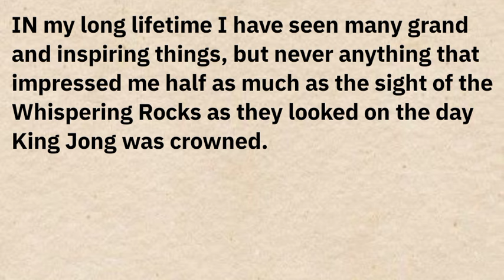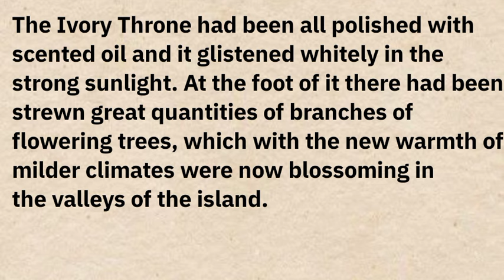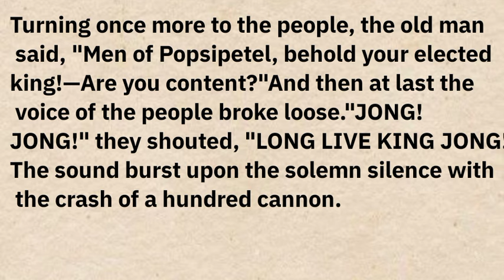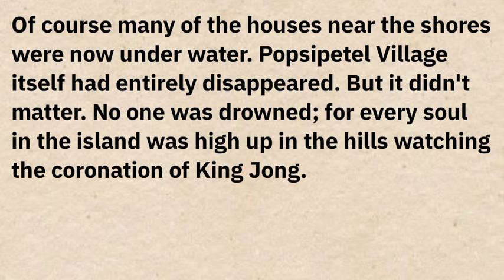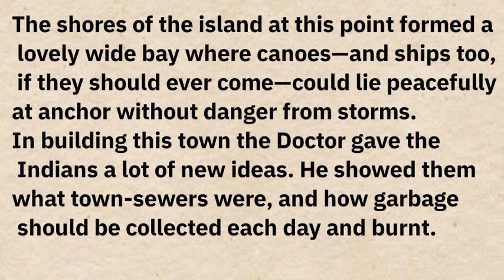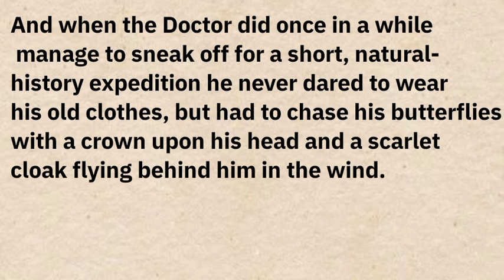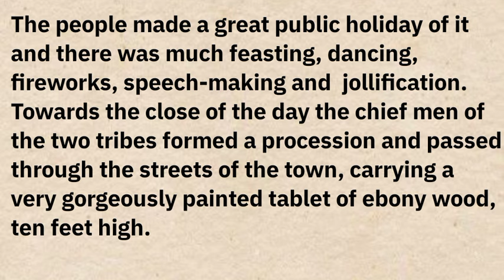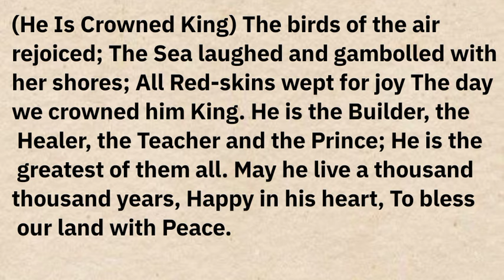Learn English through story 🌟 Level 5 |Improve Your Pronunciation| Graded Reader Interesting Story